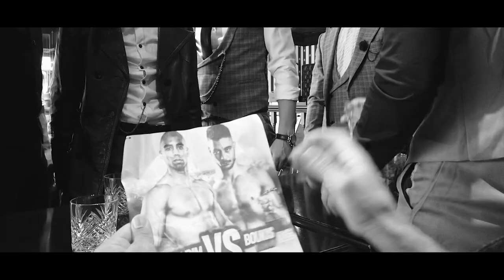Une Histoire sans fin, never ending Story